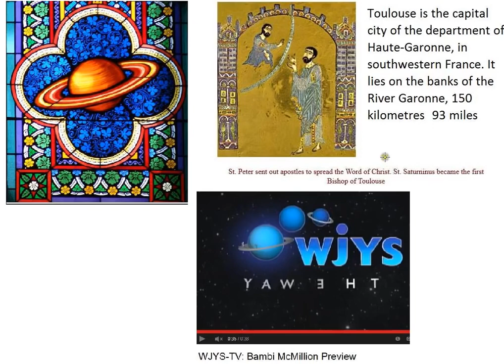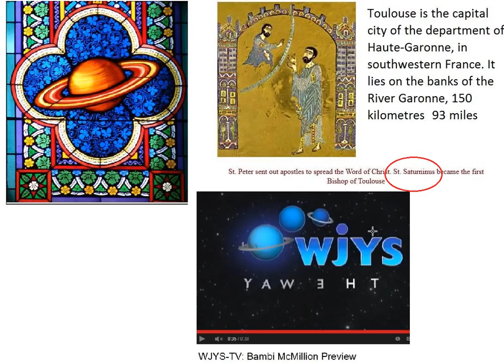PC = PHONECIAN CHRISTIAN Nazi ism Occultscience101 Letsgetfree4